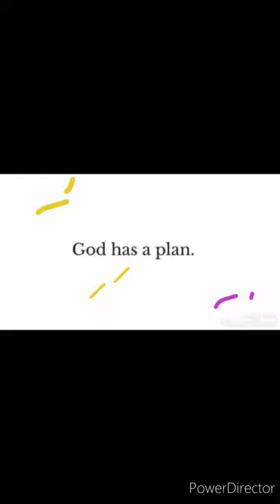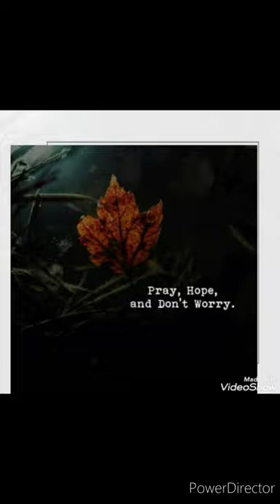HOW TO MAKE UN EASY GINISANG MUSHROOM WITH ONION💚🤍❤